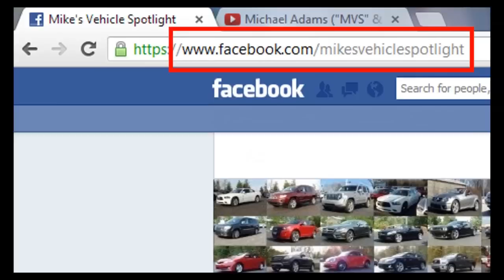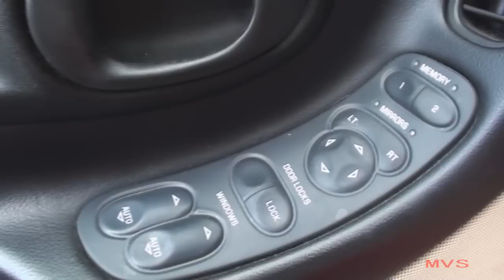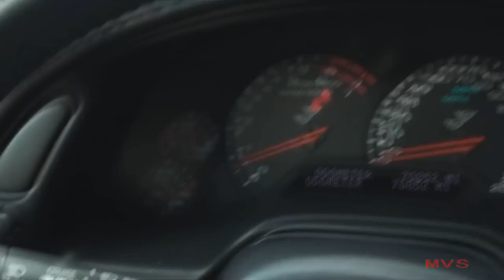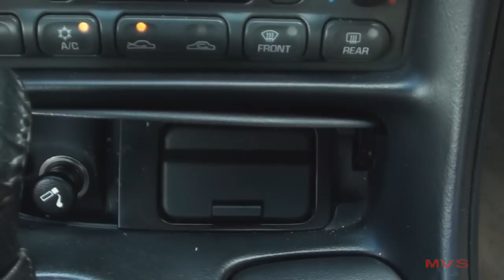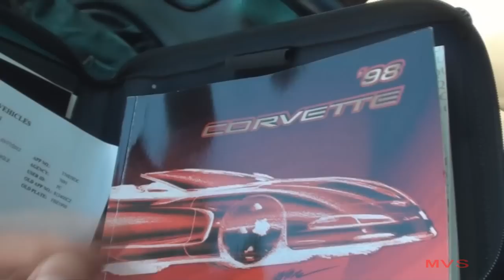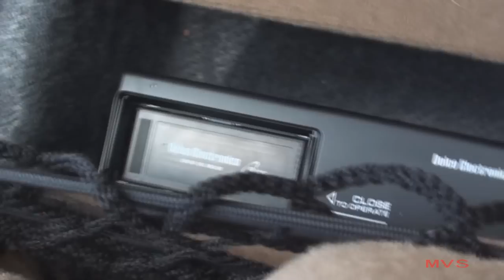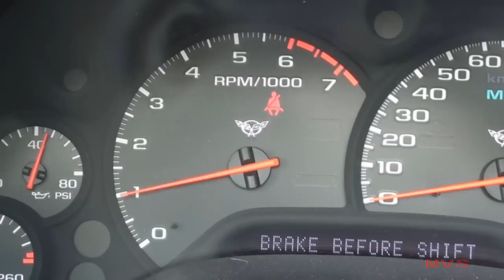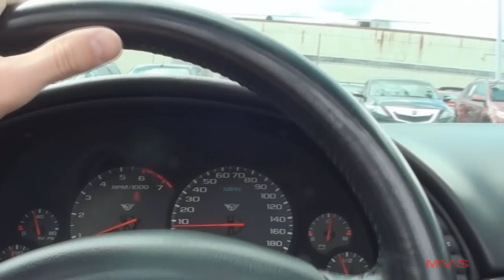MVS - 1998 Chevrolet Corvette (C5)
Today's Vehicle Spotlight shines on the 1998 Chevrolet Corvette. We will take a look at everything from the exterior features to the interior features and everything else in between.